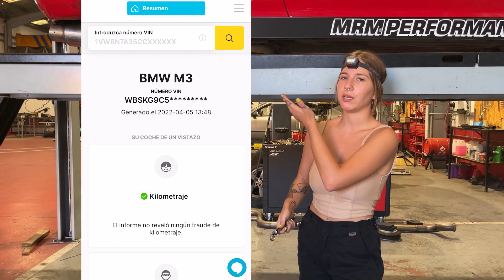MEJORA TU CAMBIO DE MARCHAS | Honda del sol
Por fin nuevo video en el canal, montando un short shift a mi Honda del sol, para mejorar y acortar el recorrido de la palanca de cambios!
ESPERO QUE OS GUSTE Y OS SIRVA!